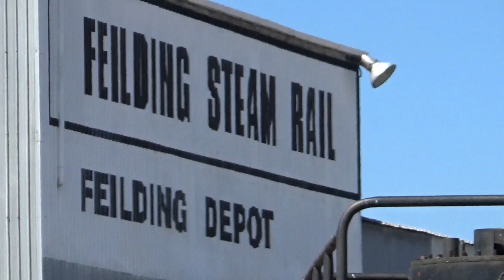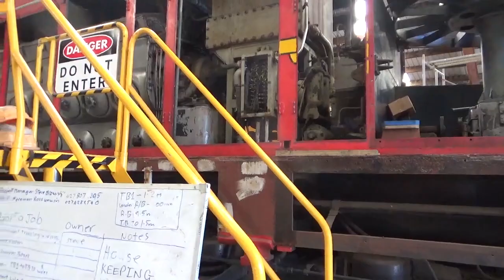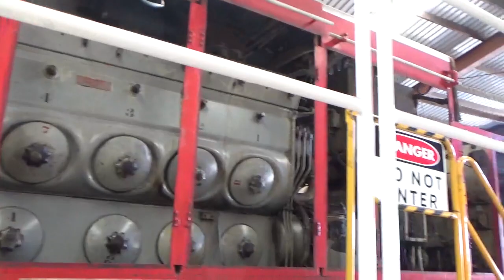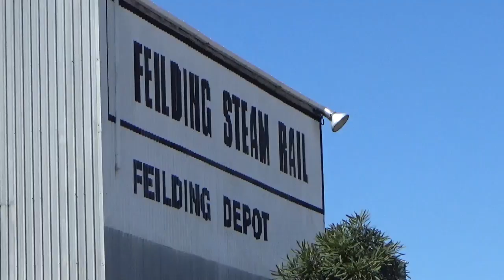Feilding Steam Rail Inside the shed March 2022